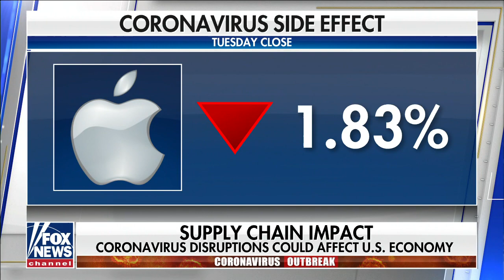Susan Li Fox News Special Report Coronavirus Hurting Global Business & US Companies including Apple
Apple dragging on the global stockmarket after warning it will MISS Sales targets owing to the coronavirus A signal that global business is under threat & across all industries from travel food tech autos film But it also upends the world's